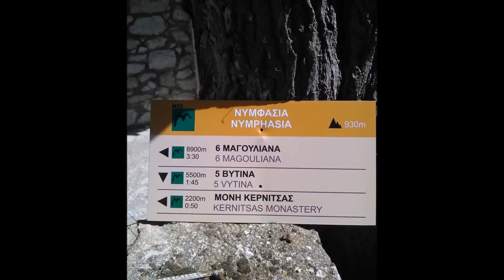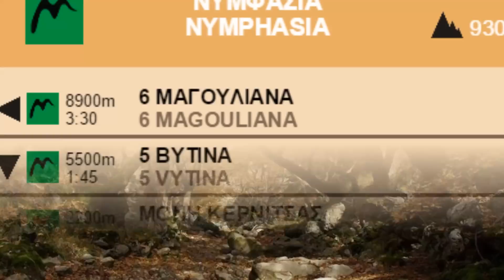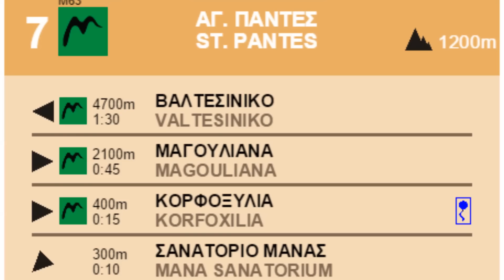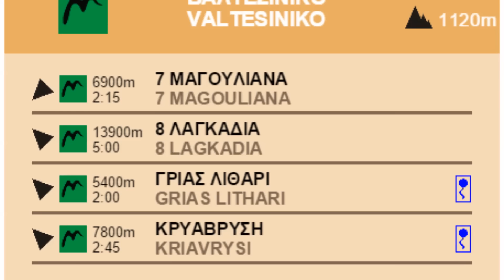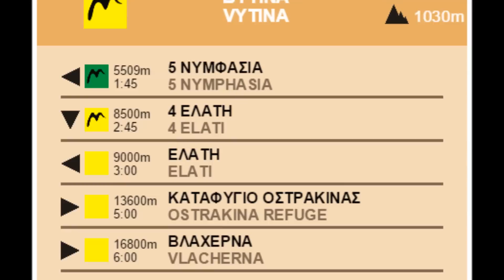''Πρωινή Πτήση'' στο Πρώτο Διεθνώς Πιστοποιημένο Μονοπάτι της Ελλάδας στο Μαίναλο!!! | Parapolitika